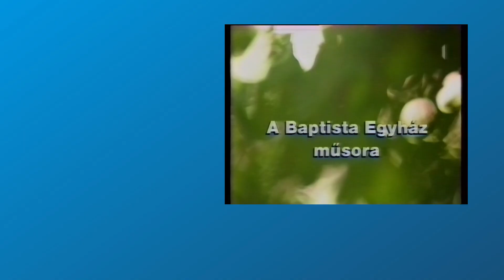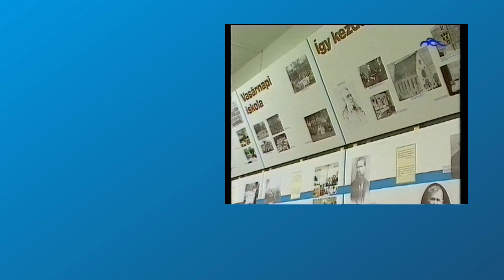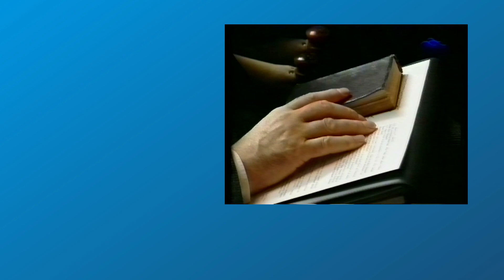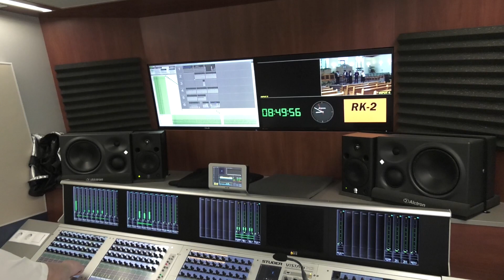Rádiós élő istentisztelet-közvetítés Vácról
Harminc éve van jelen a Baptista Egyház a közmédiában. Ebből az alkalomból filmes szemmel mutatjuk be a Kossuth Rádió élő istentisztelet-közvetítését Vácról.